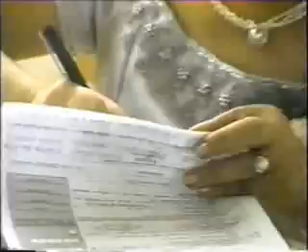2nd wedding video i created of us with lullabys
This is the 2nd movie of our wedding, combined with 2 other songs i always sang to Fe before she went to sleep in her night:"That i would be good" of Alanis Morisette and "The road ahead" of City to City